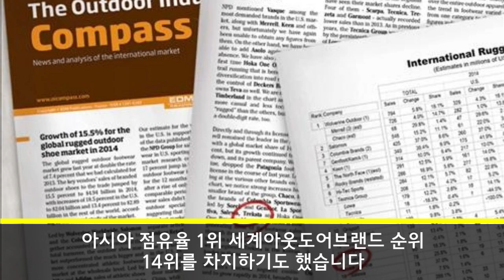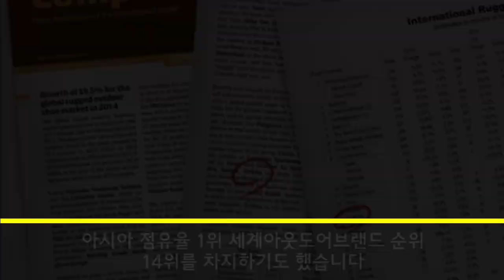국제위원장이 미래 신발산업을 이끌거라 극찬한 한국 중소기업! 해외 바이어들이 대기업이 아닌 한국중소기업만 찾는 미친 상황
한국의 아웃도어 브랜드 트렉스타 이야기입니다

1980년대 까지만 해도 한국은 낮은 인건비로 해외 OEM 생산기지를
자처했지만 경제 성장과 함께 인건비가 상승하자

OEM 생산을 주력으로 하던 신발 공장들이 대거 문을 닫기 시작했습니다
그리고 이 위기를 기회로 바꾼.